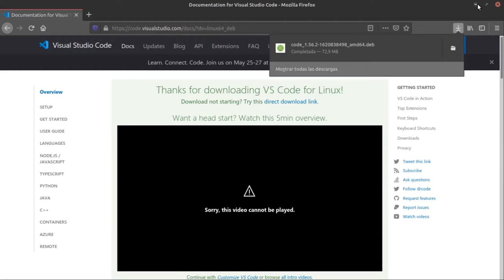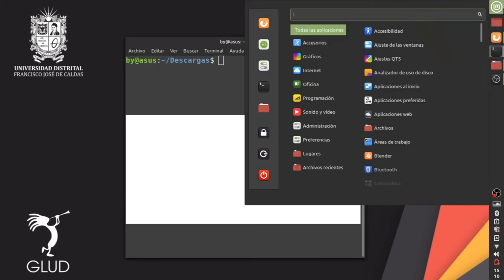INSTALAR VISUAL STUDIO CODE LINUX - 2 minutos o menos - GLUDBUNTU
Hola!,
El día de hoy empezaremos con nuestra nueva serie de 2 minutos o menos, en la cual instalaremos software en distribuciones basadas en ubuntu.